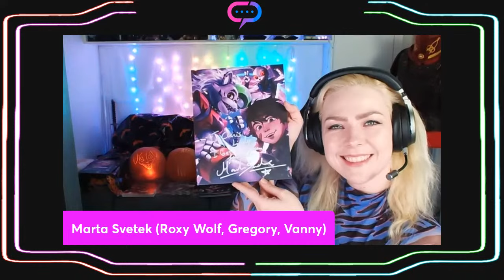Streamily Presents: Marta Svetek Live Signing (Voice of Roxy Wolf, Gregory, Vanny from FNAF: SB)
Follow Streamily on the web! 📲